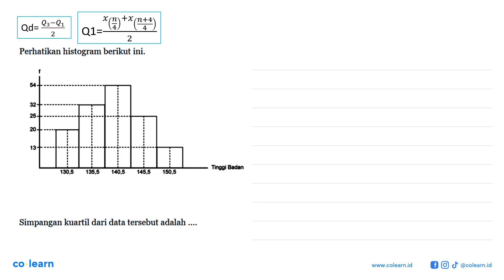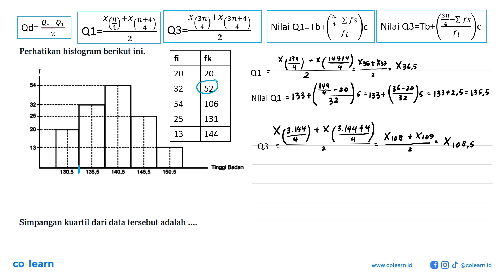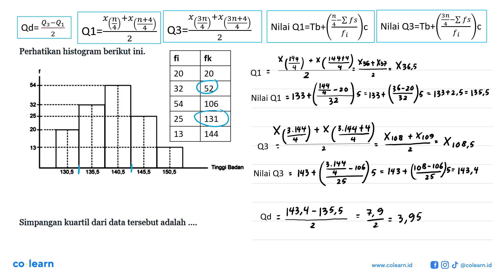Perhatikan histogram berikut ini. f 54 32 25 20 13 Tinggi Badan 130,5 135,5 140,5 145,5 150,5 S...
Perhatikan histogram berikut ini.
f 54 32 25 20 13 Tinggi Badan 130,5 135,5 140,5 145,5 150,5  Simpangan kuartil dari data tersebut adalah

Topik atau Materi: Kuartil - Statistika Wajib - STATISTIKA - Matematika Kelas 12 SMA -

00:00 : Bedah Soal
01:00 : Konsep, rumus dan pengertian Kuartil
01:18 : Langkah penyelesaian soal
03:06 : Jawaban akhir
03:36 : Penutup